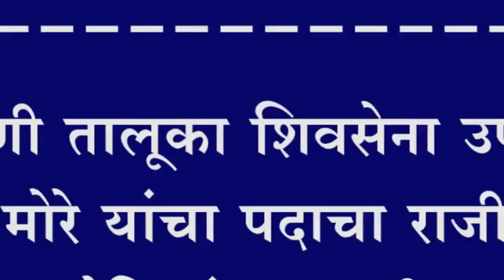अथणी तालूका शिवसेना उपाध्यक्ष श्रीधर मोरे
अथणी तालूका शिवसेना उपाध्यक्ष श्रीधर मोरे यांचा पदाचा राजीनामा